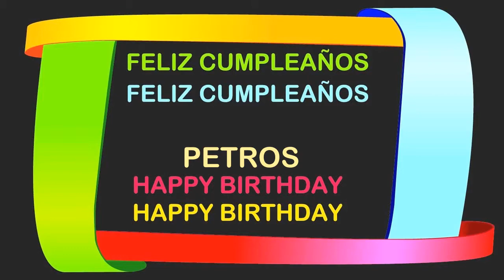Petros Birthday Postcards & Postales - Happy Birthday